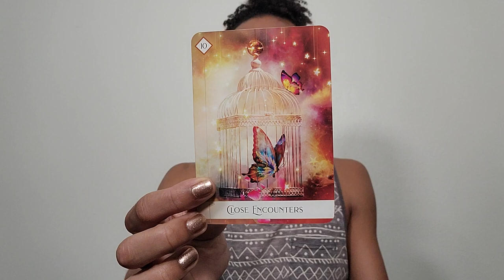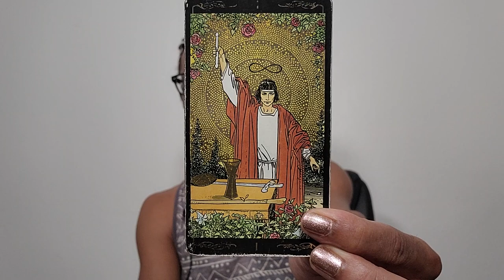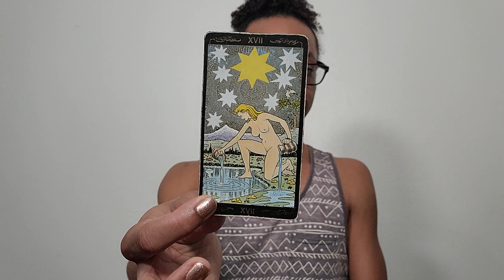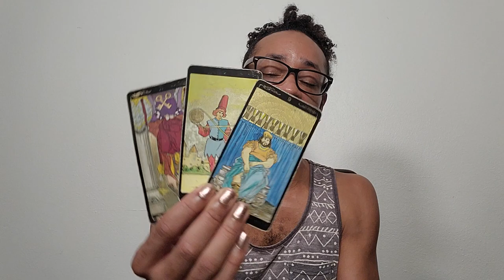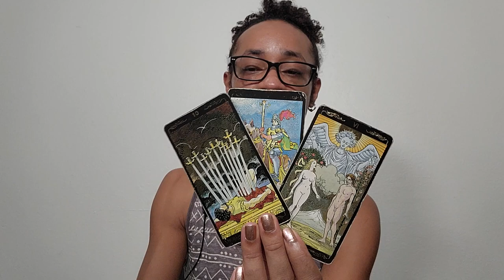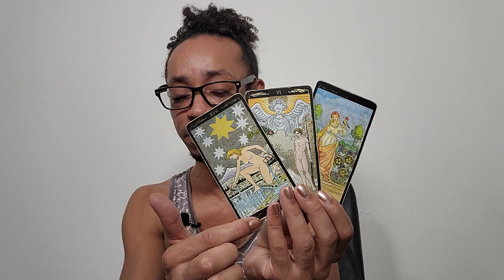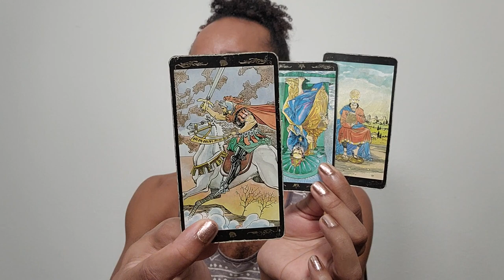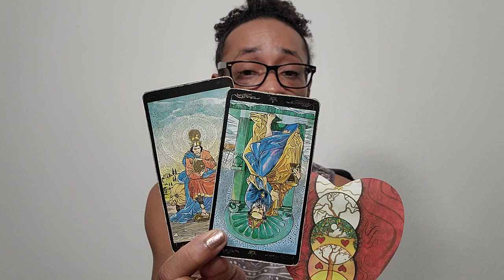♋Cancer♋ ~ You're Gonna Want To Claim This...🤩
30 min - $65
60 min - $130

Available oracle decks:
~Crystal Mandala
~Sacred Rebels